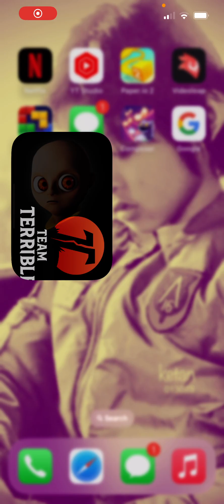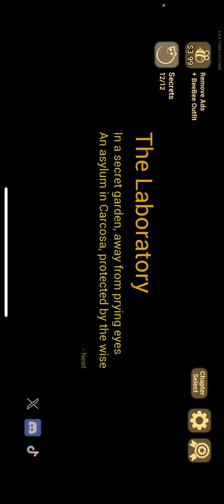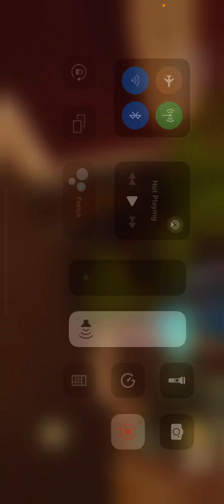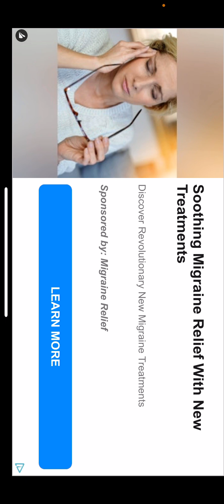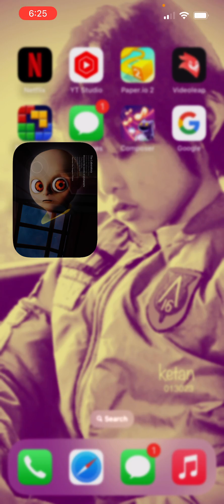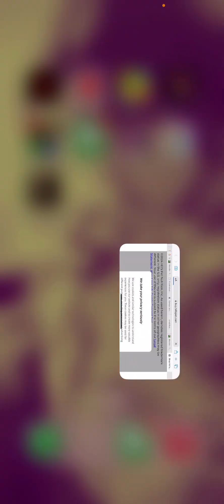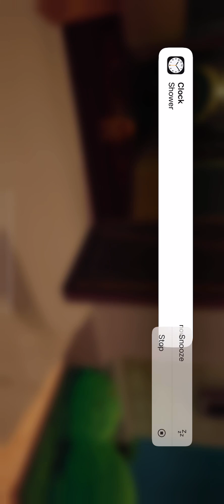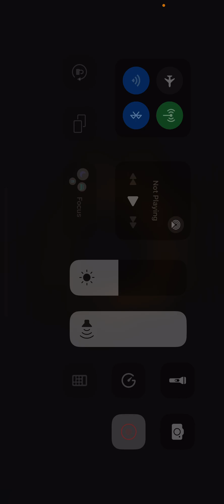The baby in yellow part #6: FINALLY NO MORE TROUBLE